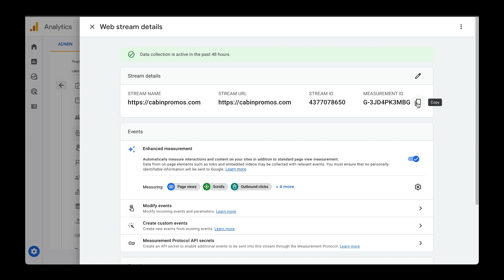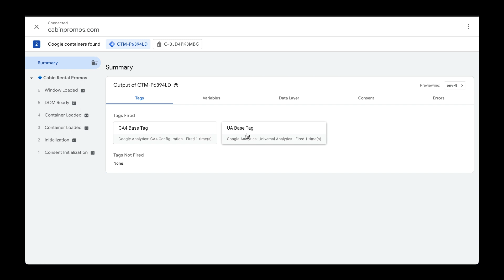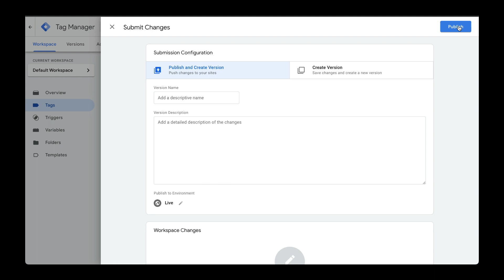How to Install Google Analytics 4 (GA4) with Google Tag Manager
Universal Analytics (UA) will be discontinued on July 1, 2023 so you'll want to start getting familiar with Google Analytics 4. The good news is you can run an instance of GA4 in parallel to UA. I recommend installing with Google Tag Manager.